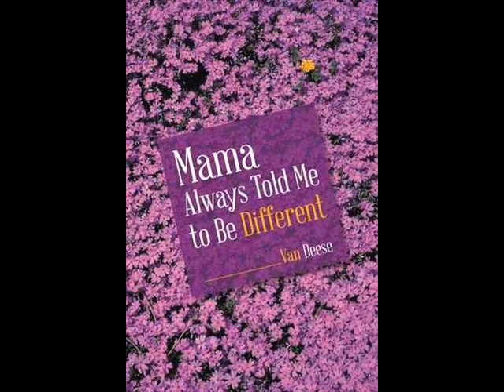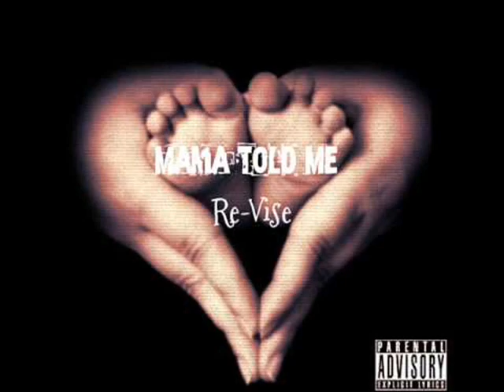Momma told me - lyrics Dennis Lee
O Momma told me.
O Momma I did what daddy done
O Momma with a knife and gun
O Momma like father like son
Running from the law, where are you now Momma.